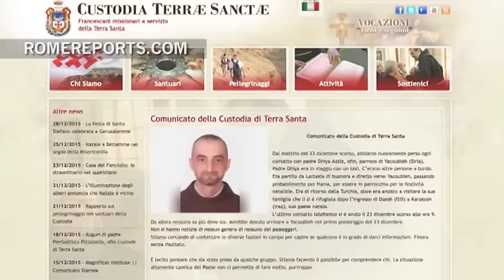Papa en Santa Marta: “La verdadera fe es darse cuenta de los pobres que nos rodean”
“Jesús golpea a la puerta de nuestros corazones a través de ellos”